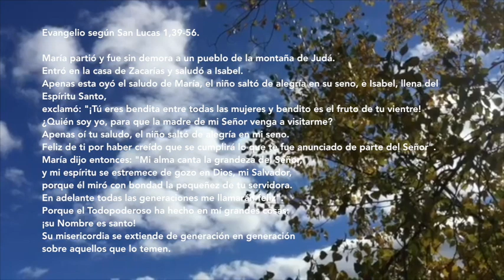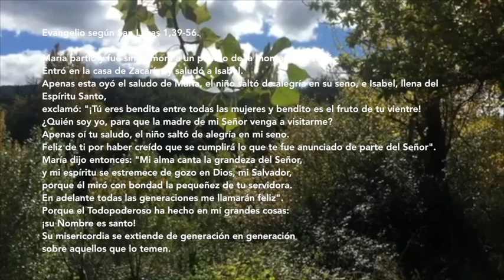✅ EVANGELIO del día 15 de agosto FESTIVIDAD de la ASUNCIÓN de la Virgen María | P.GUILLERMO SERRA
✅ EVANGELIO del día 15 de agosto FESTIVIDAD de la ASUNCIÓN de la Virgen María | PADRE GUILLERMO SERRA

María partió y fue sin demora a un pueblo de la montaña de Judá.
Entró en la casa de Zacarías y saludó a Isabel.
Apenas esta oyó el saludo de María, el niño saltó de alegría en su seno, e Isabel, llena del Espíritu Santo,
exclamó: "¡Tú eres bendita entre todas las mujeres y bendito es el fruto de tu vientre!
¿Quién soy yo, para que la madre de mi Señor venga a visitarme?
Apenas oí tu saludo, el niño saltó de alegría en mi seno.
Feliz de ti por haber creído que se cumplirá lo que te fue anunciado de parte del Señor".
María dijo entonces: "Mi alma canta la grandeza del Señor,
y mi espíritu se estremece de gozo en Dios, mi Salvador,
porque él miró con bondad la pequeñez de tu servidora.
En adelante todas las generaciones me llamarán feliz".
Porque el Todopoderoso ha hecho en mí grandes cosas:
¡su Nombre es santo!
Su misericordia se extiende de generación en generación
sobre aquellos que lo temen.
Desplegó la fuerza de su brazo, dispersó a los soberbios de corazón.
Derribó a los poderosos de su trono y elevó a los humildes.
Colmó de bienes a los hambrientos
y despidió a los ricos con las manos vacías.
Socorrió a Israel, su servidor,
en favor de Abraham y de su descendencia para siempre".
María permaneció con Isabel unos tres meses y luego regresó a su casa.